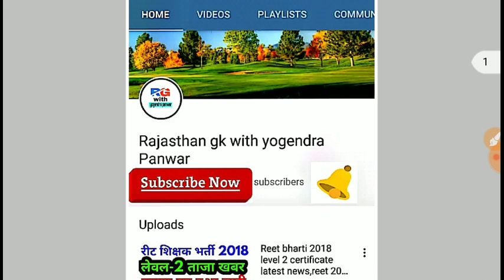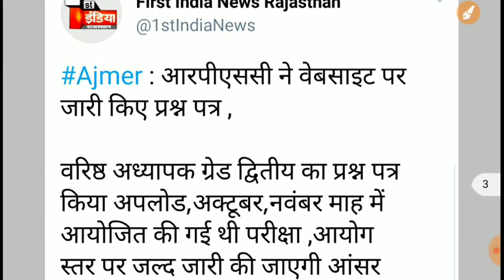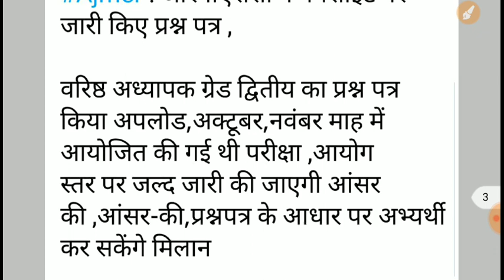RPSC 2nd grade 2018 answer key latest news,2nd grade 2018 answer key good news today update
आरपीएससी ने सेकंड ग्रेड भर्ती 2018 के सभी मास्टर पेपर साइट पर अपलोड कर दिए हैं अब आरपीएससी ने कहा कि हम जल्द ही प्रत्येक विषयवार आंसर की जारि कर देंगै
योगेन्द्र पंवार